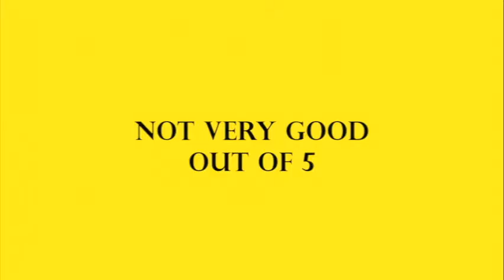10 - Return of the Oz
Tin Man = Tik-Tok, Scarecrow = Pumpkinhead, Cowardly Lion = Moose-couch-flying-machine, Talking Chicken = Todo, Auntie Em = Aunt Em